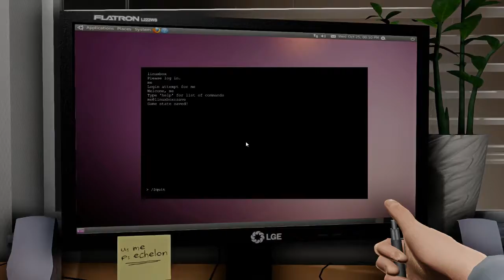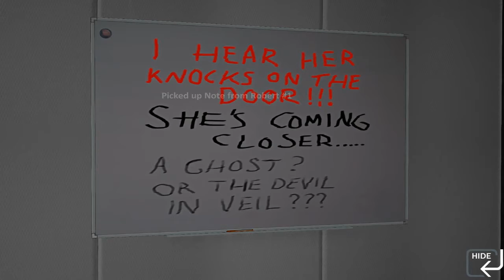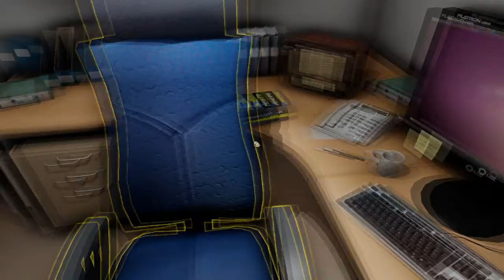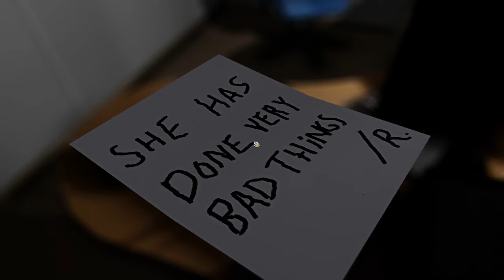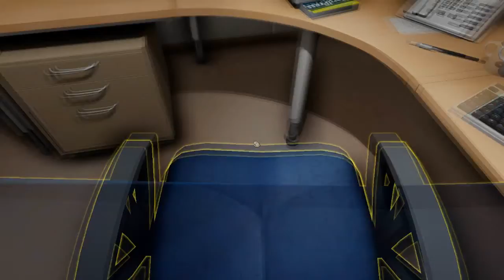Let's Play One Late Night [#02]